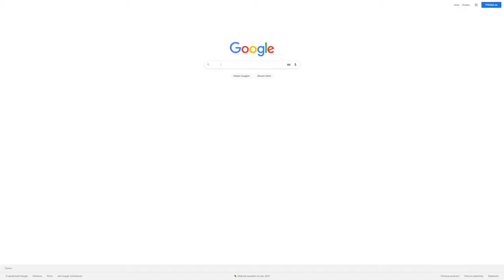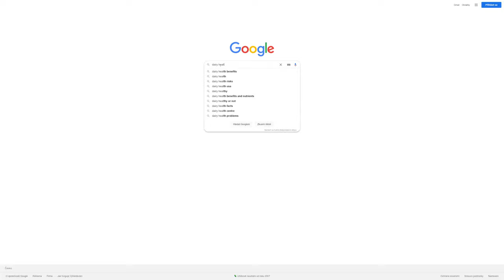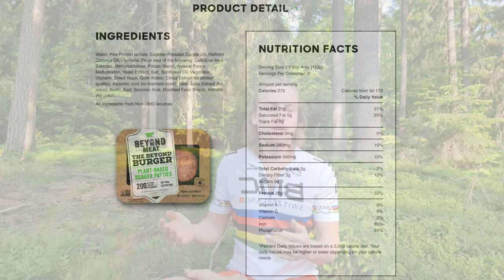Problémy s různými dietami: Co je důležité vědět o všežravcích, vegetariánech, veganech a dalších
Zajímá vás, jaké jsou hlavní nedostatky u jednotlivých typů stravování? Toto video se zaměřuje na analýzu nevýhod a rizik spojených s různými dietami jako jsou všežravci, vegetariáni, vegani, vitariáni a fruitariáni. Podívejte se, co nám může uniknout při jídle odlišných strav a jaká rizika jsou s nimi spojena. Pro více informací a odkazy na konkrétní výzkumy doporučuji navštívit můj článek: Nový Trend ve Stravě: Nový Trend ve Stravě

00:27 Co není potravina
01:00 Nedostatek všežravců
01:51 Proč nejíst ryby
03:02 Nedostatek vegetariánů
05:13 Nedostatek veganů
07:54 Nedostatek vitariánů
11:10 Nedostatek fruitariánů